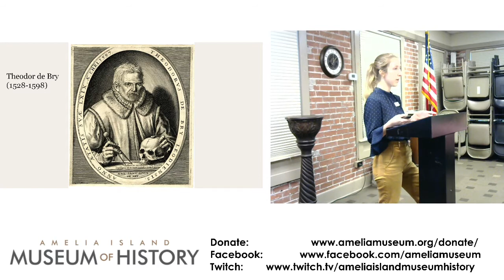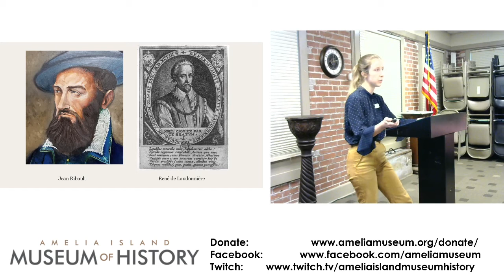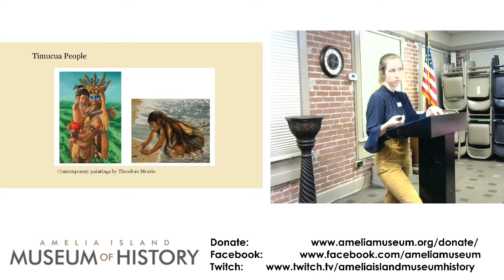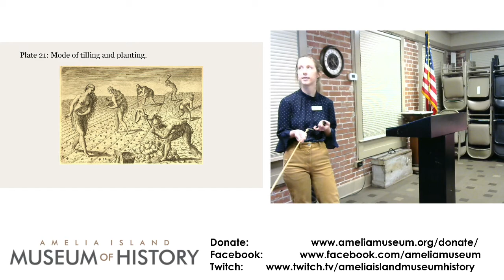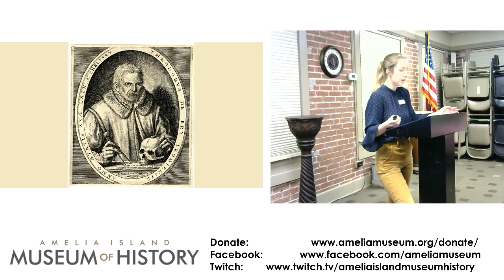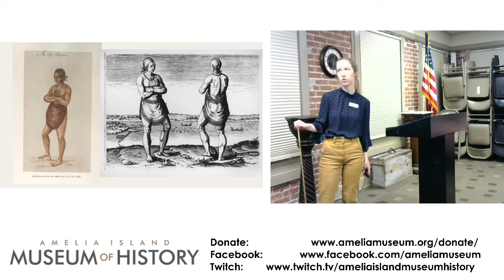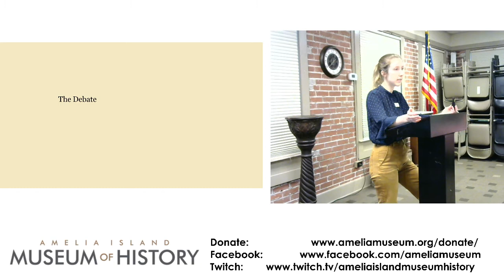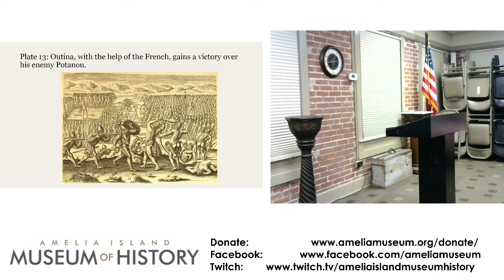Brown Bag Lunch: "Theodor de Bry's Florida Engravings: A Fabricated New World?" with Summer Bias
September 2021 Brown Bag Lunch

Bias spoke about the French expedition to the present-day Jacksonville area and the early-Florida art mystery that followed.